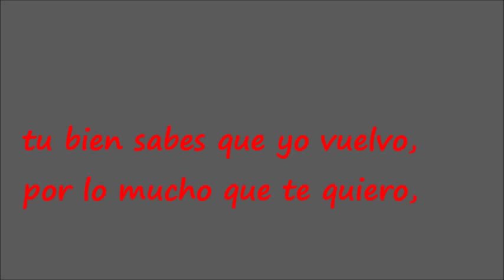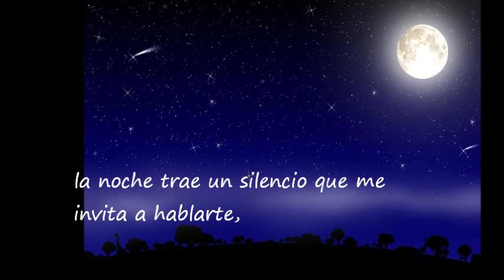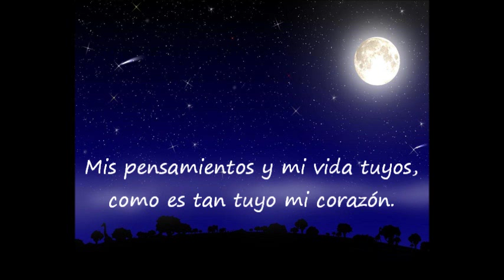ANDRE Y SU CONJUNTO.Hasta siempre-Mi carta- HD- LYRICS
ANDRE Y SU CONJUNTO interpretan los boleros " HASTA SIEMPRE- MI CARTA"
( Mario Clavell).
Disco de vinilo a 33RPM títulado  " LA MELODIA ERES TU " editado por el sello Philips

SANTOS LIPESKER (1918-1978) Compositor, Director de Orquesta e intérprete,creo durante su trayectoria artística  varios grupos musicales, entre ellos ANDRE Y SU CONJUNTO  con el cual grabó e interpretó TANGOS, BOLEROS Y FOLKLORE SUDAMERICANO, con gran éxito internacional. Dejó innumerables composiciones, entre ellas "BOLERO" que le mereció  gran reconocimiento en Hispanoamérica.

ANDRE Y SU CONJUNTO interpret boleros "-HASTA SIEMPRE -MI CARTA "
(Mario Clavell).
33RPM vinyl record titled "LA MELODIA ERES TU " edited seal pr
Philips.
Lipesker SANTOS (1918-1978) Composer, Conductor and performer, I think during his career several musical groups including ANDRE Y SU CONJUNTO with which he recorded and performed TANGOS, BOLEROS AND SOUTH AMERICAN FOLKLORE, to international acclaim. He left many compositions, including "BOLERO" that earned him great recognition in Spanish.